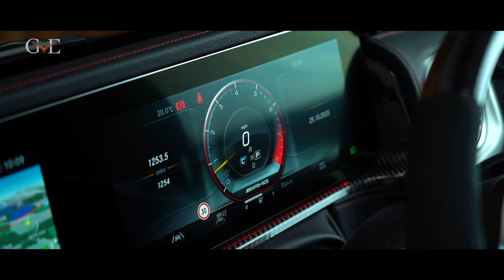Mercedes Benz G63 AMG Carbon Edition | GVE London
SPECIFICATIONS:
Nappa Leather Classic Red / Black
Ambient Lighting With 64 Colours
Amg Carbon Fibre Trim
Amg Performance Steering Wheel In Carbonfibre Design / Dinamica Microfibre
Cargo Net
Exclusive Line Interior
Frameless Interior Mirror
Heated Multifunction Steering Wheel
Load Compartment Cover
Roof Liner In Black Dinamica Microfibre
Widescreen Cockpit
Sliding Sunroof
Burmester® Surround Sound System
Upper Part Of Dashboard In Leather
Amg Floor Mats In Black
Ionisation Of Interior Air
Amg Driver's Package
Exterior Paint - Iridium Silver Metallic
55.9 Cm (22-inch) Amg Cross-spoke Forged Wheels
Amg Brake Callipers Painted Red Front And Rear
Amg Night Package
Fuel Tank With Larger Capacity
Heated Windscreen
Multibeam Led
Privacy Glass
Stainless Steel Side Running Boards
Trailer Coupling With Ball-type Head
Exterior Mirror Housings In Black
Underguard Painted Black
Amg-specific Radiator Trim
Spare Wheel Cover Painted In Obsidian Black
G Manufaktur Bumpers And Flared Wheel Arches In Obsidian Black
Roof Painted Obsidian Black
Amg Carbon-fibre Engine Cover
Performance Package